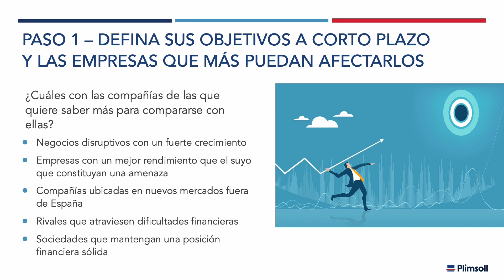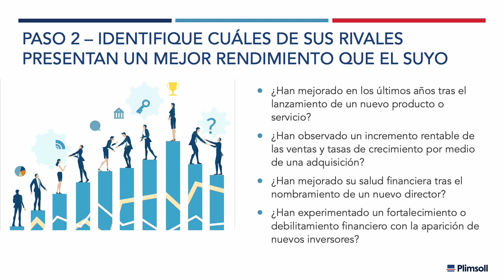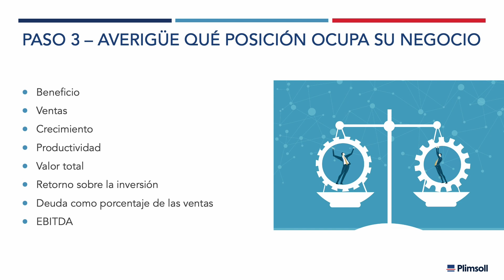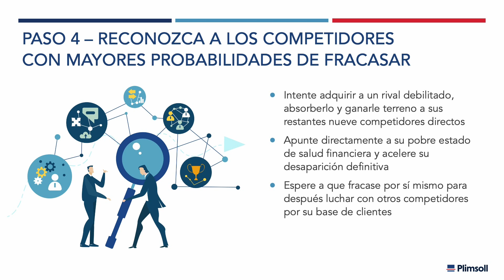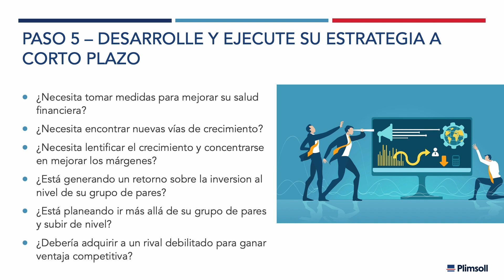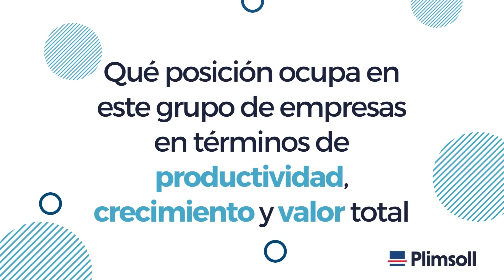Sus 10 competidores más cercanos están dispuestos a alcanzarlo… descubre cómo vencerlos